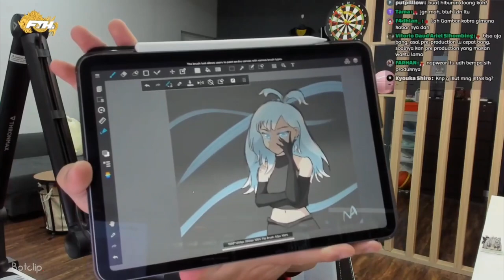Bang Al nunjukin Art Kobo kairu yang semakin bagus